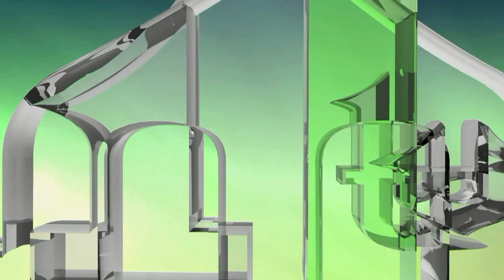IZ ŠVICARSKOG AARGAUA O PANDEMIJI ZA IML TV GOVORI ADNAN ŠKALJO